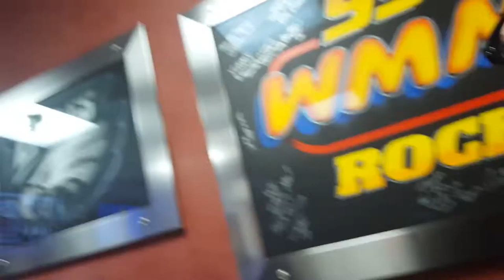Lorenzo Pizza 2nd n South street